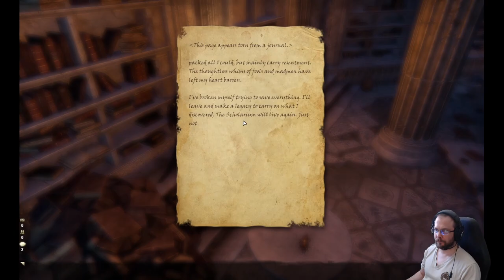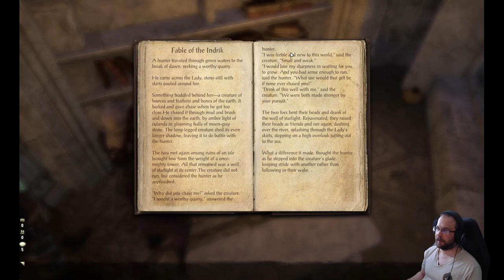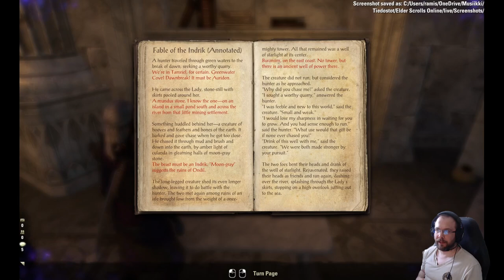Elder Scrolls Online: Gold Road playthrough part 11: Scribing spells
Elder Scrolls Online: Gold Road is a new expansion to the Elder Scrolls Online. The story takes Vestige to the West Weald, previously explored in Elder Scrolls IV: Oblivion. A long-forgotten Daedric Prince walks Tamriel, and the threads of fate unravel in her wake.

Quests:  King Nantharion's Gambit, Scholarium